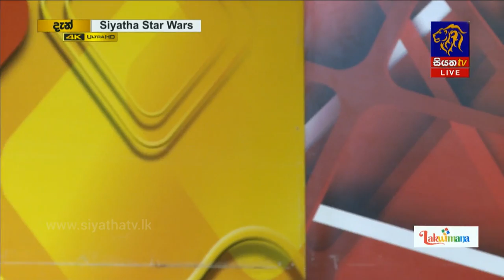හිත අස්සට හීන ගොඩක්... | Hitha Assata Heena Godak | Sandun Weerakkody | Siyatha TV Star Wars